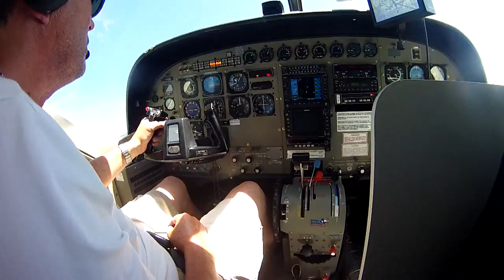Tandemsprung von Christian bei skydive nuggets in Leutkirch